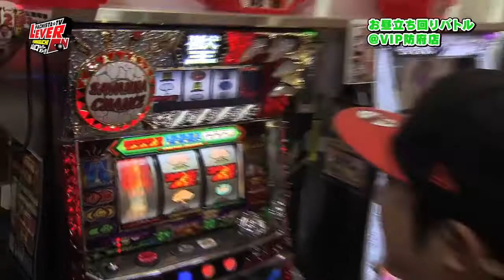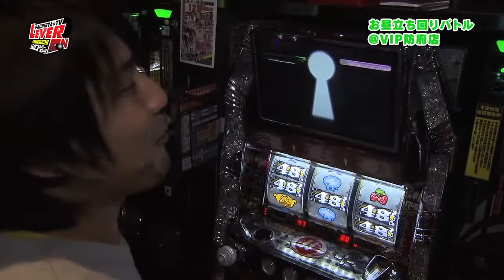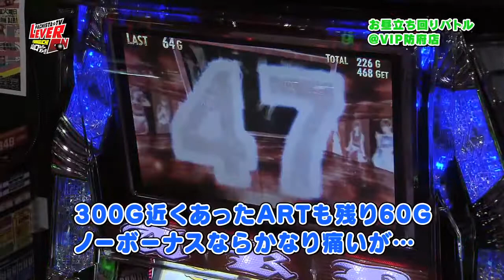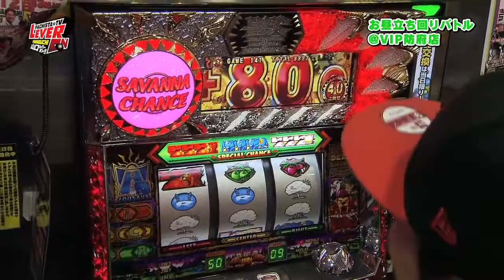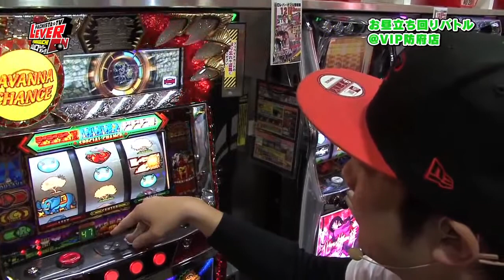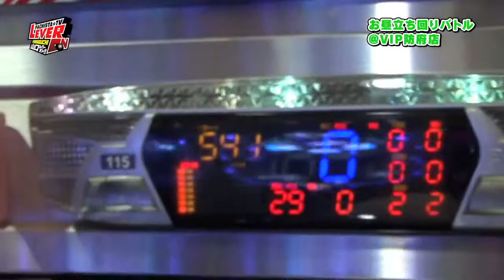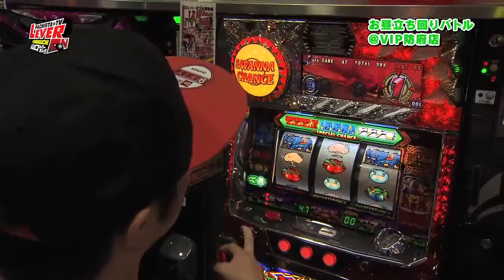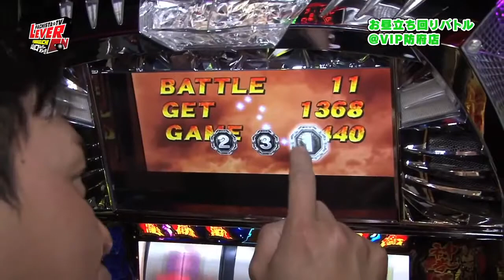山口レバーオン第136回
yab山口朝日放送にて放映中のパチンコ・パチスロ情報番組。1/14放送分。   ※コメントの管理について コメントは承認制にさせて頂いております。 個人やホールに対するネガティブ発言はコメント欄の混乱を誘発し、 不快な思いをする方もいらっしゃいますので、全て非承認とさせて頂きます。